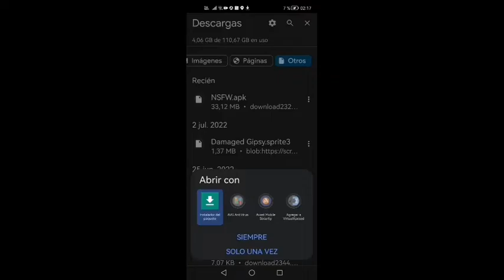Jugue Un Mod +18 de fnf [no clickbait y no link pajeros de mie-]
Link:
No pajin 😡